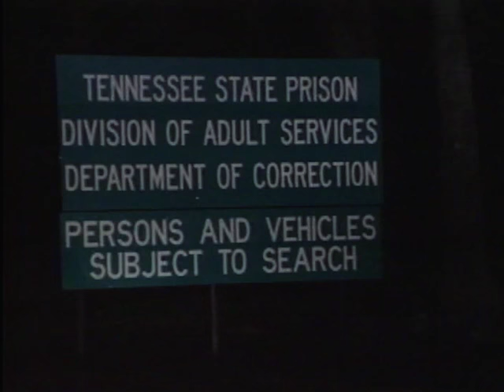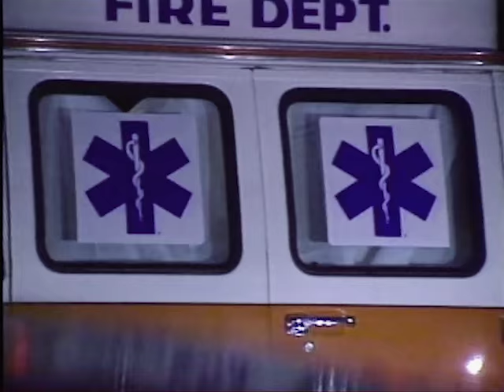Rescue 911 - Prison EMTS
Two EMTS are taken hostage when they answer a call at a prison.